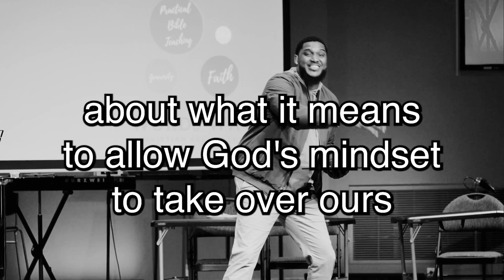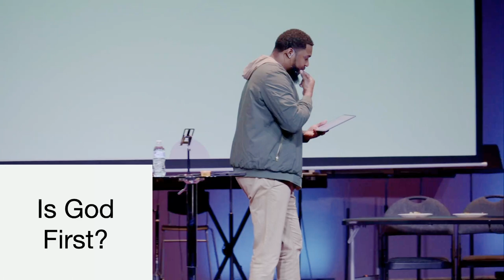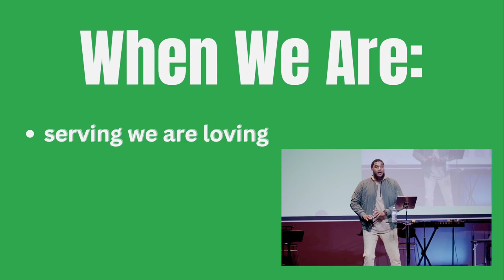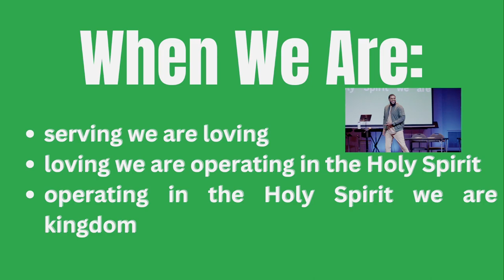THIS METHOD takes men from zero to hero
Pastor Kalvin discusses the concept of kingdomRule, defining it as God’s authority in heaven and on earth, now and in eternity. They emphasize the importance of having a kingdomMindset, which involves adopting a fixed, predetermined attitude based on GodsWord and authority. He also highlights the necessity of applying God’s principles in every aspect of life and having predetermined responses to situations based on God’s rule. There is also a large importance on men taking responsibility, serving their families, and living according to kingdom principles.

NOTES
📖 Kingdom rule: God’s authority in heaven and on earth.
🧠 Kingdom mindset: A fixed attitude based on God’s word and authority.
📚 Applying principles: Using God’s word and principles in all areas of life.
🤝 Predetermined responses: Reacting to situations based on God’s rule.
💪 Responsibility of men: Men are urged to take responsibility, serve their families, and live according to kingdom principles.
❤️ Love and service: Serving others as a demonstration of love and operating in the Holy Spirit.
🕊️ Holy Spirit’s role: Living in a way that allows the Holy Spirit to operate through you.
🌱 Producing fruit: Living in a way that produces the fruit of the Holy Spirit.
🏰 Kingdom living: Embracing a kingdom mindset and living according to God’s rule.

COME VISIT US ONLINE or IN PERSON

Come worship and discipleship with us in person. We have Sunday service at 11:20 am on Sundays and Bible study Wednesday at 6:30 pm.

We are located at:
10200 James A Reed Rd

If you would like to help us continue sharing God’s word with the world you can do so in a few ways; TIME, TALENT, or TREASURE. Come join us in person or sow into our vision. We are an evangelical bible-believing teaching church. We take the gospel online, homeless outreach, street corners and we have an in-person fellowship. Every gift is tax-deductible, and we pray God returns with a gracious harvest.